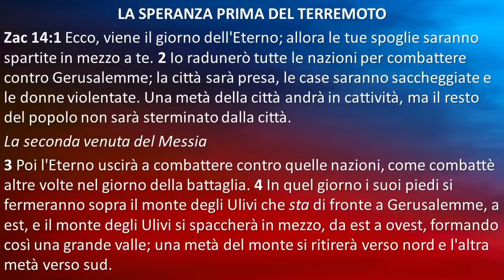LA SPERANZA PRIMA DEL TERREMOTO - 15/12/2020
CHIESA CRISTIANA EVANGELICA NUOVA PENTECOSTE TARANTO
🎤 ANZIANO WILLIAM COHADON
📖 ZACCARIA 14:1-8
🟥 TEMA: LA SPERANZA PRIMA DEL TERREMOTO